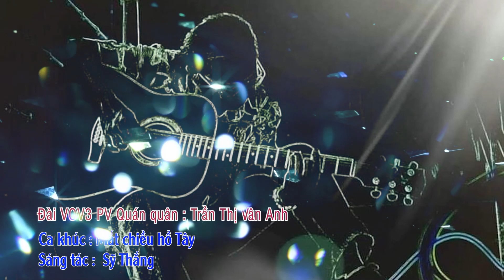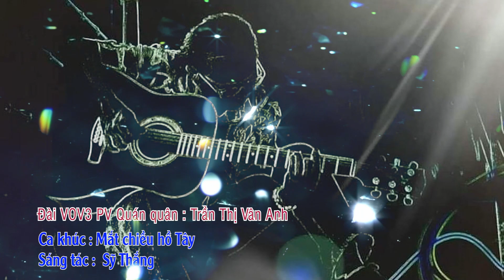Mắt Chiều Hồ Tây ST Sỹ Thắng BD QQ Vân Anh